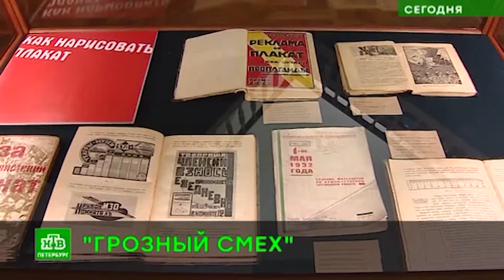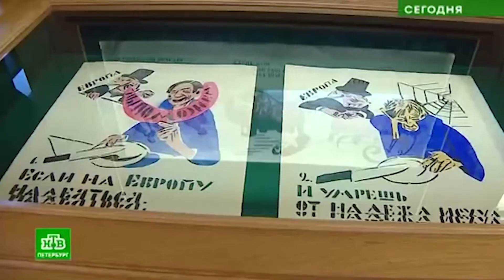"Грозный смех нового времени революции"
Выставка приурочена к 100 - летию Окон РОСТА, кроме своей культурной ценности, интересна эта выставка ещё и тем что все экспонаты были представлены на выставке впервые.